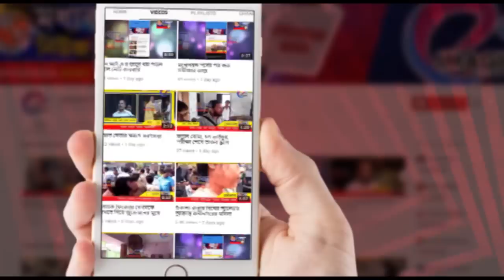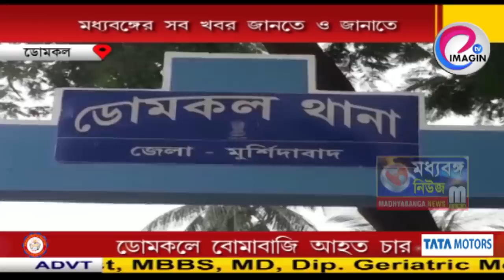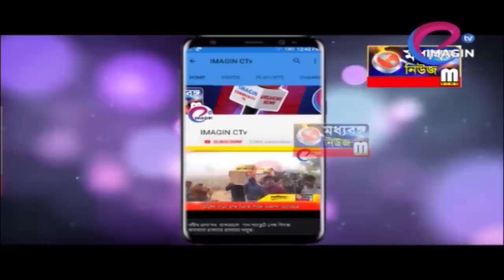ডোমকলে বোমাবাজি আহত চার